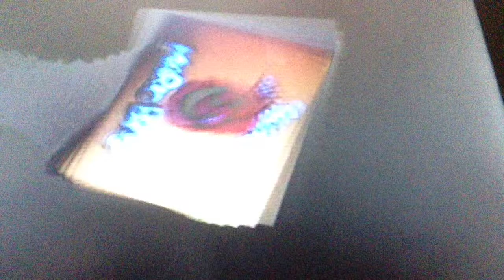Super Mario Bros TOY STORE MAYHAM